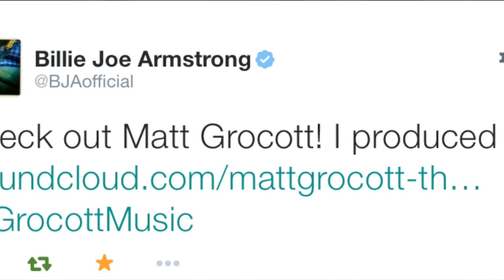Colinterviews... Matt Grocott & The Shrives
First ever video interview with Matt Grocott & The Shrives!
They talk about touring with Swimmers, recording with Billie Joe Armstrong at Jingletown studios and their upcoming album.
Filmed at Cathays Community Centre in Cardiff on 24th June 2015.